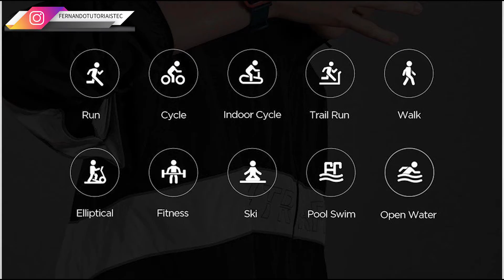Xiaomi AMAZFIT Bip S | 40 DIAS DE BATERIA, GPS POTENTE E MUITO MAIS! CONHEÇA!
Conheça o Xiaomi AMAZFIT Bip S.